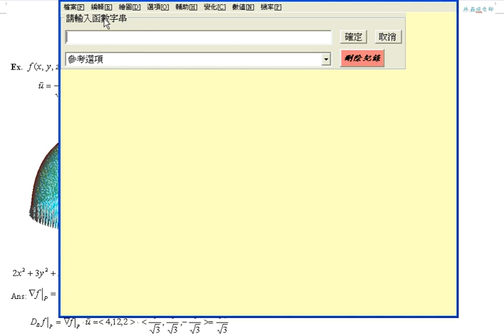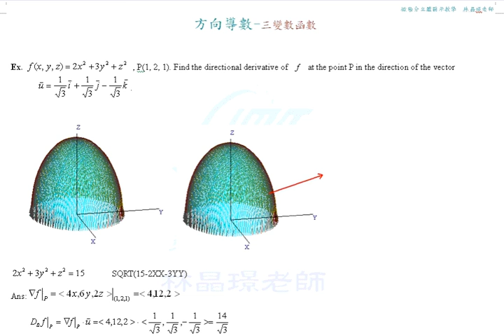三變數函數方向導數